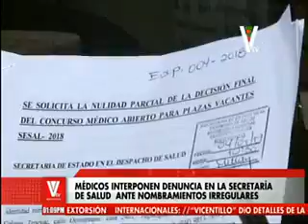Médicos interponen una denuncia en la secretaría de salud ante nombramientos irregulares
Un grupo de médicos que obtuvieron alto puntaje, han interpuesto una denuncia en la secretaría de salud ante nombramientos irregulares. Dicen que ganaron las plazas con sus méritos. ▂▂▂▂▂▂▂▂▂▂▂▂▂▂▂▂▂▂▂▂▂